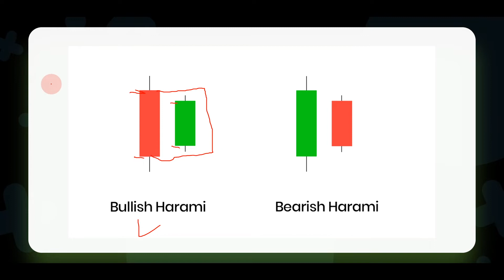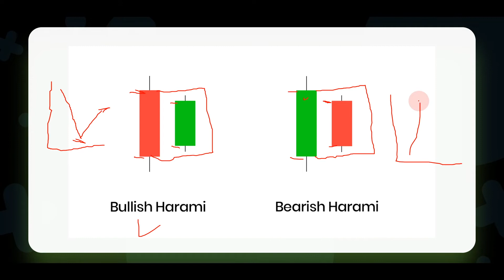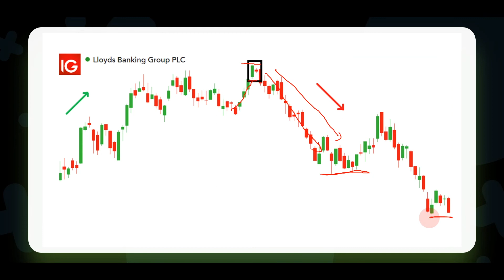What Is Harami Candlestick Pattern In Hindi ? Complete Technical Analysis By Arun Sahu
Hey I am Arun Sahu I am a Leads Generation Trainer and Also Working On Cryptocurrency